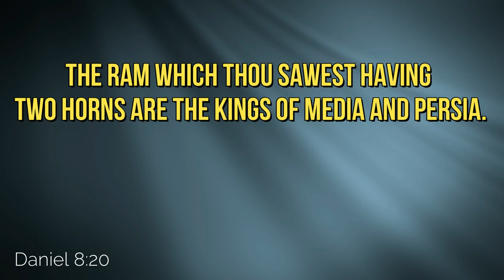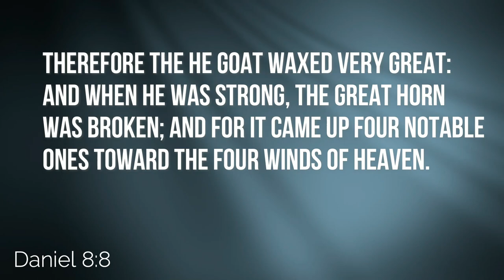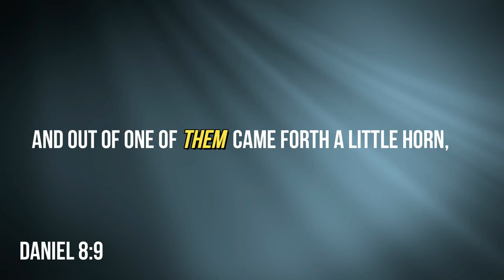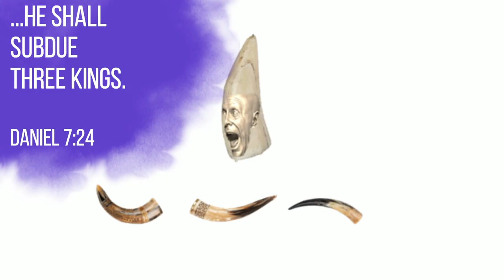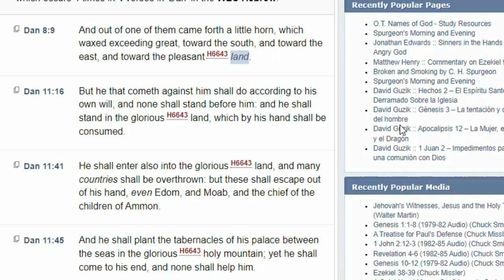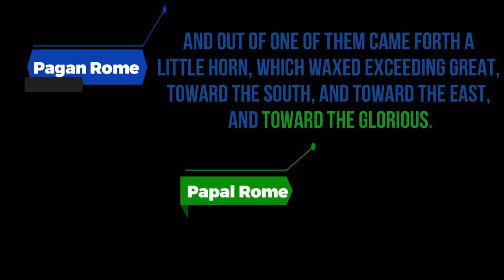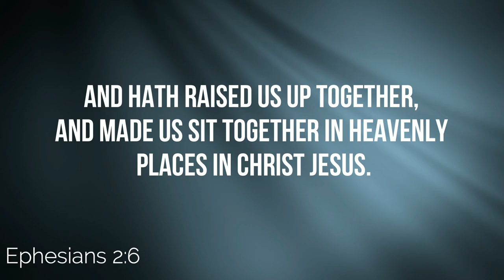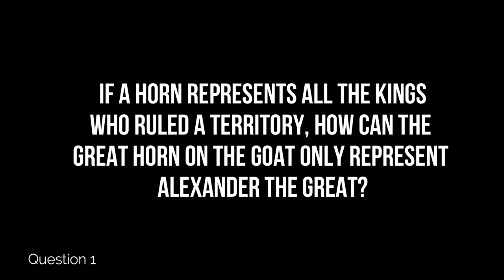Who is the Little Horn in Daniel 8?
Some suggest that the Little Horn is a symbol for the Roman Empire, while others suggest that the Little Horn represents Antiochus Epiphanes. While this video is not designed to cover ever facet of the debate, we want to look at a few of the attributes of the Little Horn to determine exactly who the Bible is referring to. Blessings!